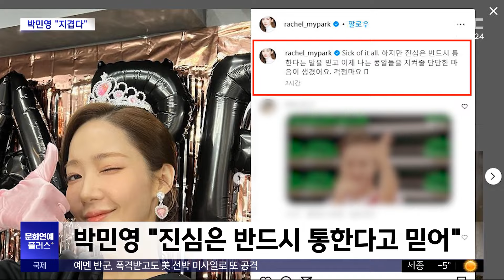[문화연예 플러스] 박민영 측, '전 연인 생활비 지원' 보도 반박 (2024.01.16/뉴스투데이/MBC)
배우 박민영이 전 남자친구와 교제하며 생활비로 2억 5천만 원을 받았다는 일부 보도를 반박하고 나섰습니다.

어제 연예매체 디스패치는, 박민영이 지난해 가상화폐거래소 빗썸 실소유주로 알려진 전 남자친구 강 모 씨와 교제하며, 현금 2억 5천만 원을 지원받았다고 전했고요.